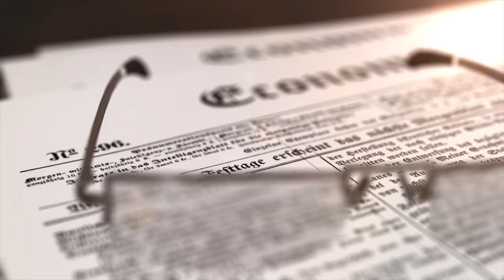Shocking News: 2000 Rupee Note Banned! Unveiling the Government's Masterplan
Breaking News: 2000 Rupee Note Banned! The recent decision by the Indian government to ban the 2000 rupee note has sent shockwaves across the nation.

Performed By :- Dileep Maurya